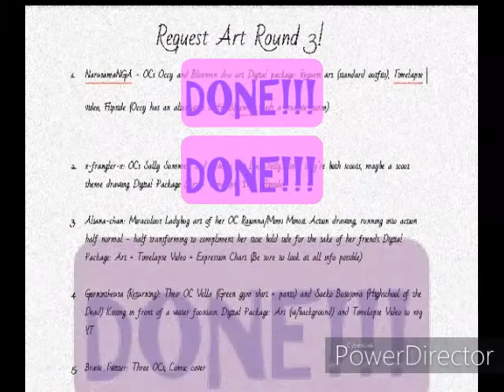[CLIP STUDIO PAINT TIMELAPSE] - ROMANCE of the Dead - [#6]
Note: This vid also features reference art straight from Requestor #4, gornintheusa, go give em a follow on their DeviantArt right there

Heya Hiya Howdy everyone!!

This video is of my most recent request art rounds.

A returning requestor who liked their last request piece from me so much (Amaya x Rei Miyamoto Couple art)that they swung back to me for another round of art!

This time its one of their staple OC’s (Vella), embracing High School of the Deads own Saeko Busujima, for a romantic smooooooooooooooooch

Ill be honest, romantic poses were a form I never tapped into with my own art. The thought never occurred until gornintheusa requested the Amaya x Rei Miyamoto piece. Since then it certainly motivated me to step up my romantic pose game. And with this new request, I wanted to give this a spin that other renditions of Vella x Saeko art hasn’t offered! (LEAST I HOPE LOL.)

And I think gornintheusa is gonna like this one!

**If you like to keep updates on when the next request art rounds will happen, follow my DeviantArt right

With that said, this is TIMELAPSE Vid #4 of 5 (I took 5 requests in for this round)

Attributions:

**Copyright Music Credits**

All anime-themed GIFs provided by the tenor.com website

Thank you all so very much for checking it out!!

See you in the next TIMELAPSE Video!